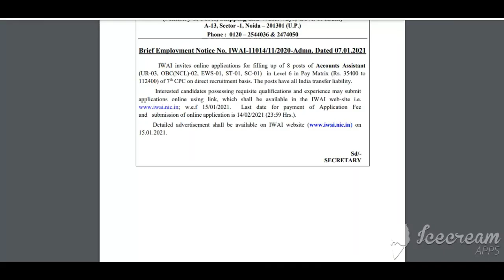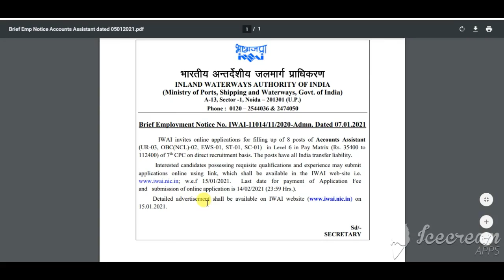IWAI Recruitment 2021| IWAI Account Assistant Posts Vacancy 2021|IWAI Account Assistant Short Notice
IWAI Recruitment 2021: Inland Waterways Authority of India (IWAI), NOIDA has published a short recruitment notification for the post of Accounts Assistant in Level 6 in Pay Matrix (Rs. 35400 to 112400) of 7th CPC on direct recruitment basis. Interested candidates possessing requisite qualifications and experience may submit applications online using link, which shall be available in the IWAI website i.e. iwai.nic.in from 15 January 2021. The last date for submitting IWAI Online Application and Application Fee is 14 February 2021